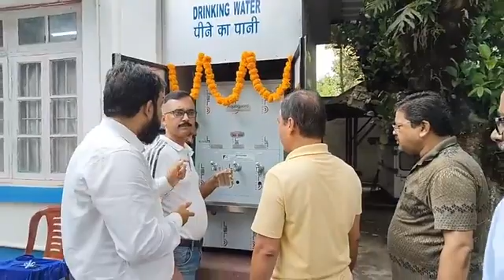🔴 মহকুমা প্রশাসনের উদ্যোগে সর্বসাধারণের জন্য পরিশ্রুত পানীয় জল ইসলামপুর মহাকুমা অফিস চত্বরে